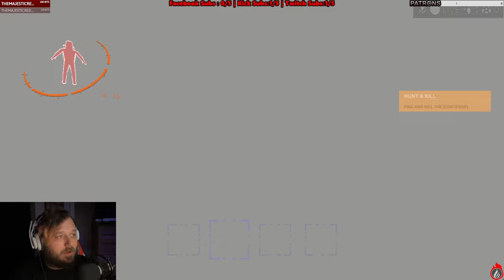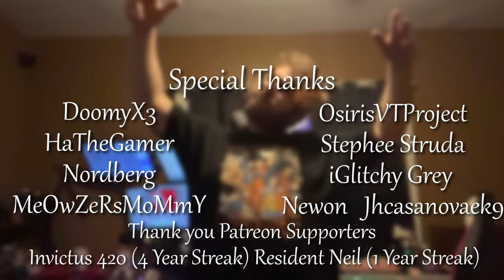The Trash Can - Episode 5 (Funny Gaming Compilation!)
Another Week? You guessed it, more trash.
This weeks Trash Can features some More Lethal Company, the lads have been working overtime and are running into a lot of different things these days. Helldivers is of course all the rage but can you actually extract samples? Halo Infinite comes in with an AI and Half Brained Spartan trying to do a legendary All Skulls on Run and US and Britain are at war. Not to mention your windows 98 computer is cheating on you while you play Valheim.

Yes, its the trash Can, Be sure to check out the Cast!